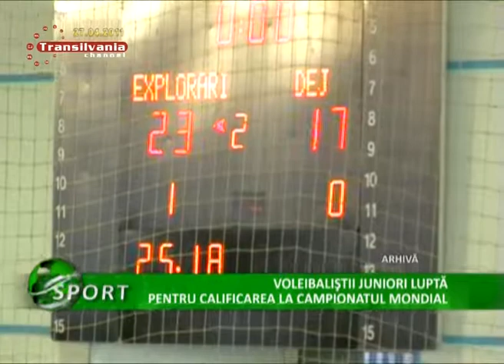12_Voleibalistii Juniori Lupta Pentru Calificare La Campionatul Mondial